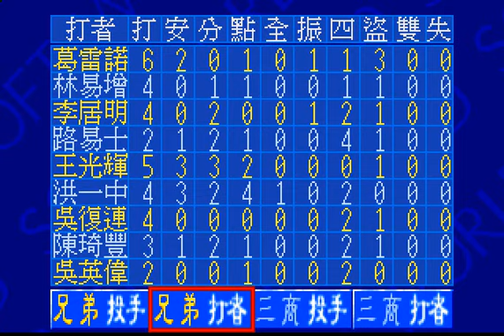經典骨灰遊戲 中華職棒2 兄弟象例行賽 Game14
巴比諾賽季出登板首勝!!
兄弟象:味全龍 =12:1
團隊: 35打數10安打
勝投= 巴比諾(1勝0敗)
救援= 黃廣琪(5救援)
MVP= 洪一中(3安2分4點1全2保0盜)